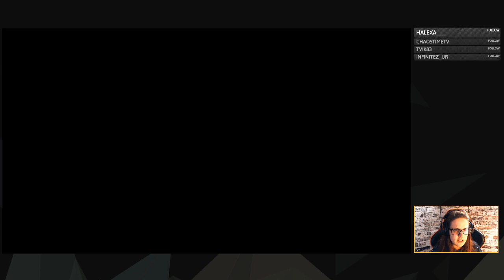Let's Play: SOMA #18 - Hello Akers! Bye bye Akers! [PC, Safe Mode]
I usually avoid horror and spooks whenever I can. "SOMA" has a great story, though, and it can be played in story mode, which means that monsters can't kill you. As you see, the spoops were still enough for me and I basically shat my pants through out the game.

This is my first playthrough of "SOMA", which has been livestreamed on Twitch.
If you like my stuff, check me out on these places to:

Livestream of my first playthrough of SOMA in safe mode.